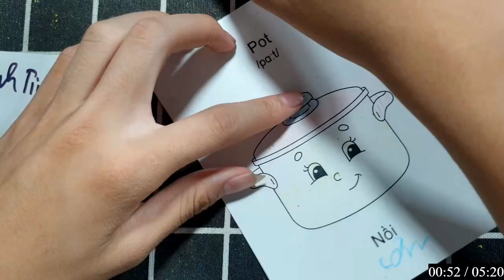Hữu Kiên DIY | Hôm nay mình sẽ hướng dẫn các bạn vẽ, cắt dán: NỒI CƠM1